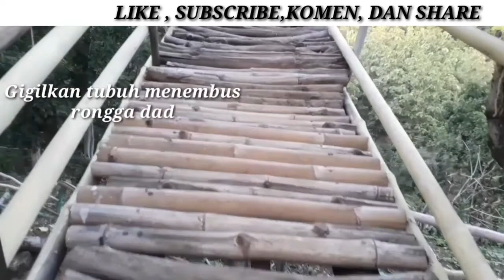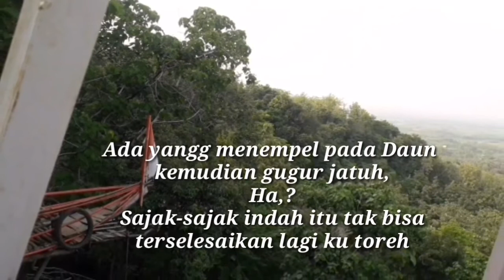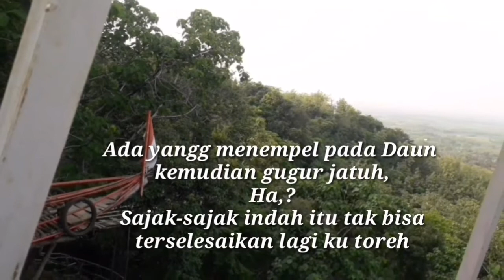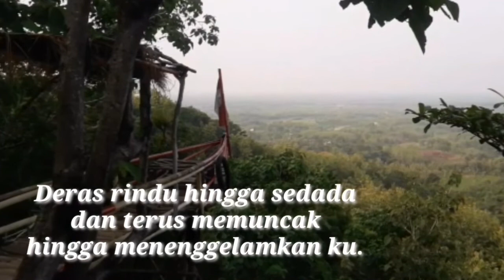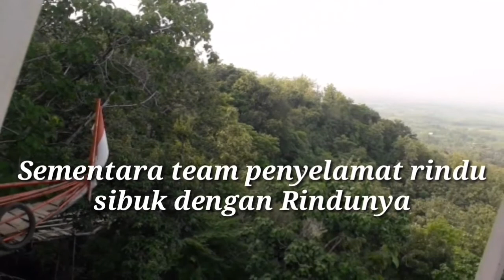sajak|Hujan Rindu Yang Banjir